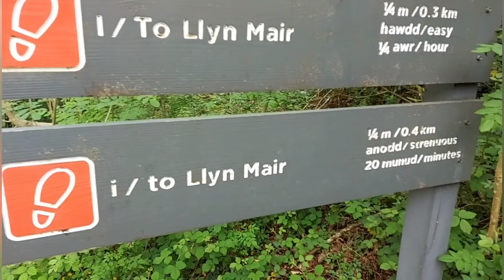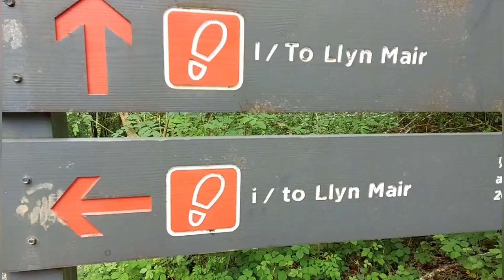ffestiniog railway tan y bwlch